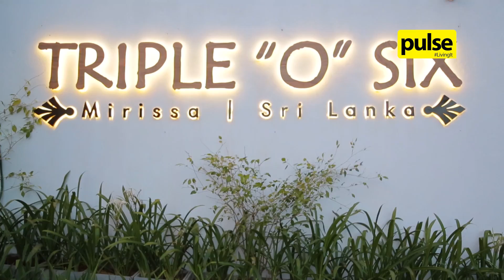The Launch of Triple "O'' Six Boutique Hotel, Mirissa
The Triple "O'' Six Boutique Hotel, Mirissa is a beautiful location and really did impress us all! Take a look!